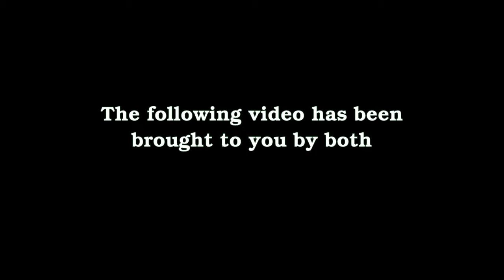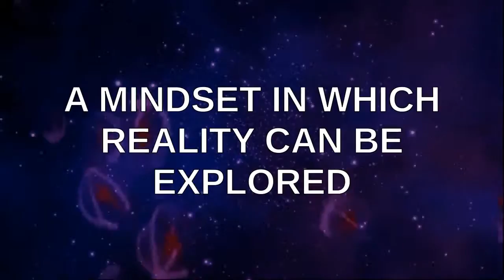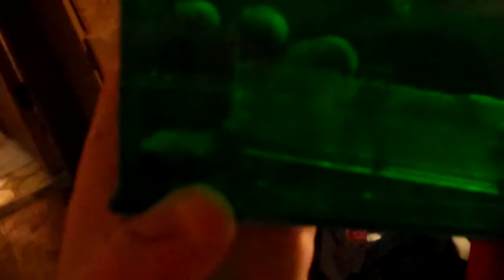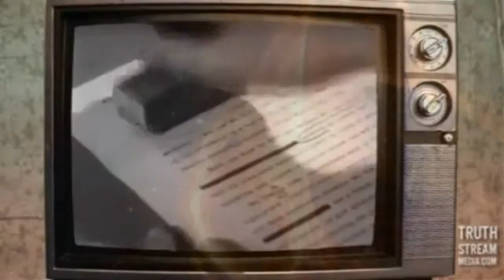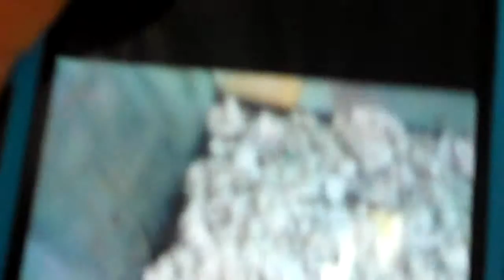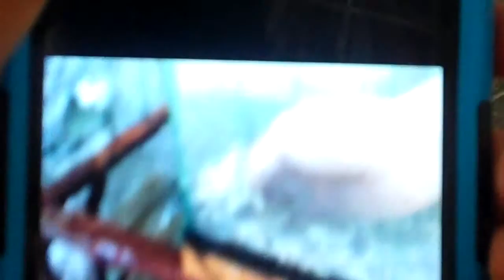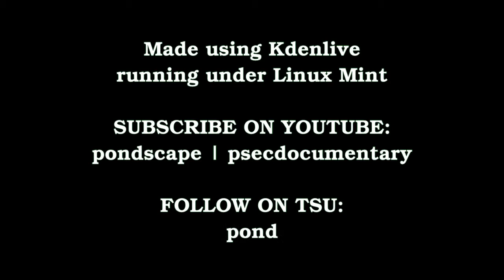PSEC - 2016 - feat. Pondscape - The Mouse Hotel [hd 1280 x 720]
ABOUT: In this episode of "Paradigm Shift - An Educational Comedy" that we have titled as "PSEC - 2016 - feat. Pondscape - The Mouse Hotel" -- Dave Kelso (Time Warrior) catches a mouse using a live trap called a Mouse Hotel that he got on Amazon. Katie wanted to keep it as a pet, so Walter gave permission to Katie for Dave to configure a tank for the new addition to the creature collection.

Participants List: Dave Kelso (Time Warrior), Walter Kelso, Connie, Katie
Applicable Hashtags